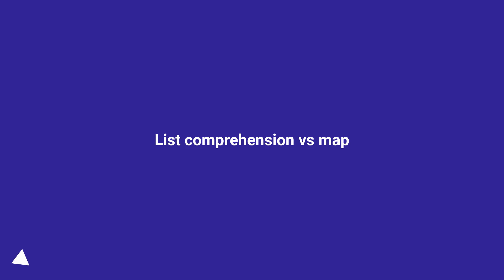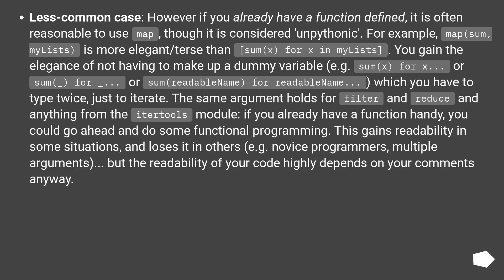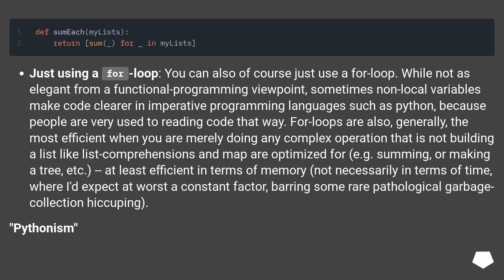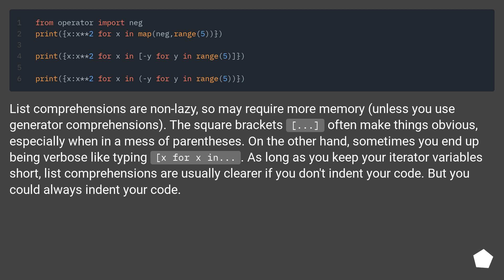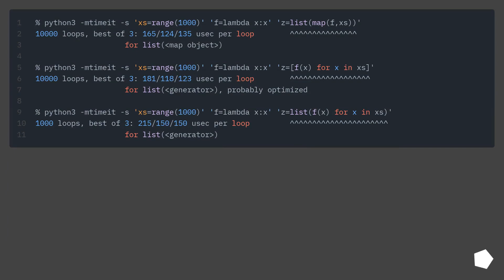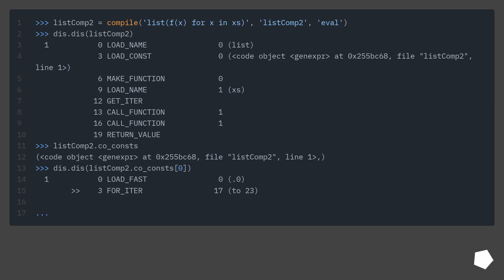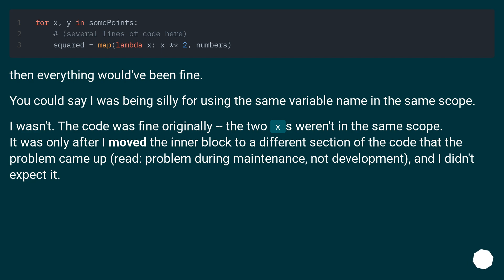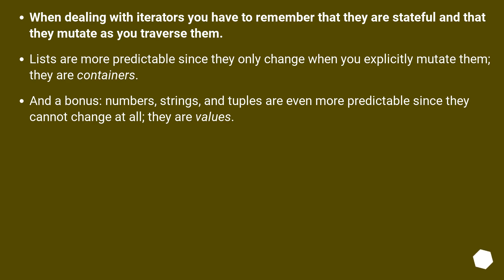List comprehension vs map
Chapters
00:00 Question
00:23 Accepted answer (Score 822)
01:17 Answer 2 (Score 573)
11:25 Answer 3 (Score 109)
13:05 Answer 4 (Score 50)
14:37 Thank you